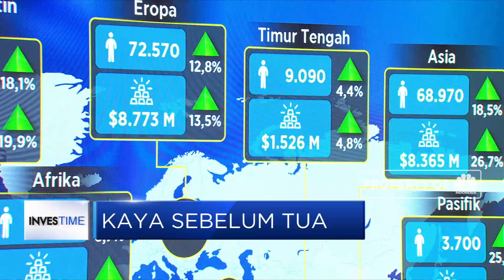Yuk, Jadi Kaya Sebelum Tua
Sejatinya semua orang ingin hidup sejahtera pada masa tuanya, menikmati masa pensiun tanpa khawatir pada kondisi finansial. Tetapi pada praktiknya tidak sedikit yang terjebak dalam kesulitan hidup bahkan ada yang terlilit utang. Hal ini bisa disebabkan akibat kurang memahami strategi terbaik dalam mengatur dan mengelola aset keuangan saat muda. Lalu bagaimana strateginya agar kita bisa kaya sebelum tua?

Like & Follow Facebook:
CNBC Indonesia

cnbcindonesia